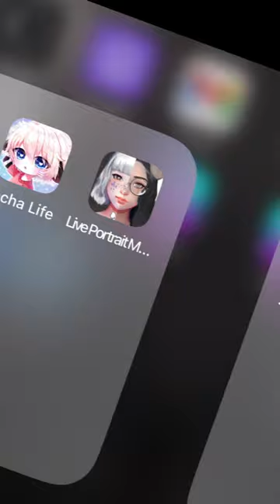My Oc’s in different apps\